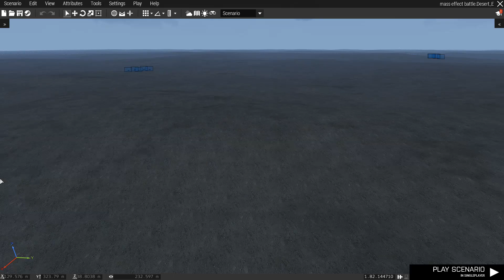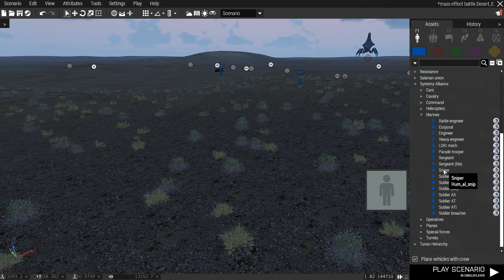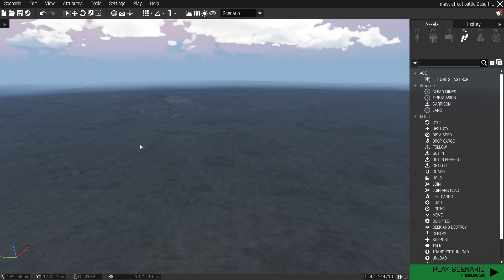ARMA 3 - Mass Effect Opposition - Reaper Invasion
The System Alliance has deployed marines as well heavy weapons, followed by the air support. The plan is to catch them out in the open so the System Alliance military can engage them at range.

UCANTCEEMEgamer